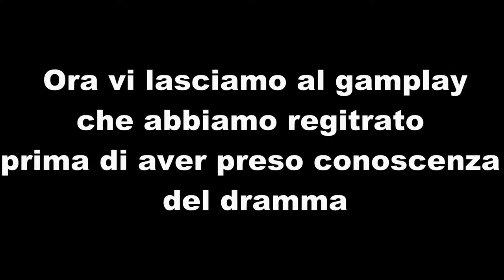Steep tra snowboard e sci voliamo sulle Alpi!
In ricordo di Matilda Rapaport  Sciatrice estrema morta durante le riprese per il videogioco.

Voliamo sulle Alpi a tutta birra in questa fantastico episodio su Steep e gli sport estremi invernali!

Ricordati di lasciare like ed iscriverti!